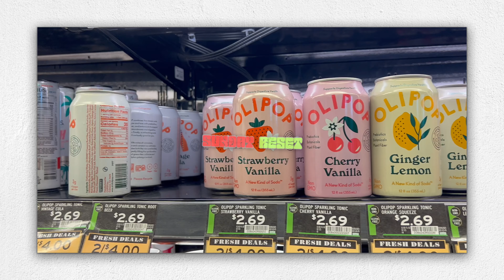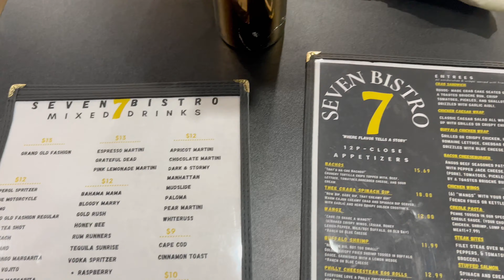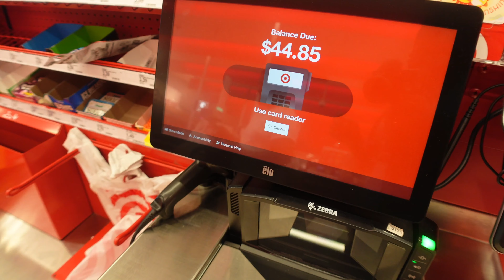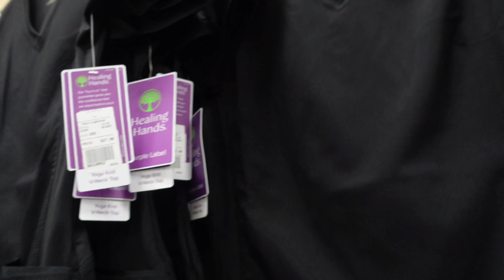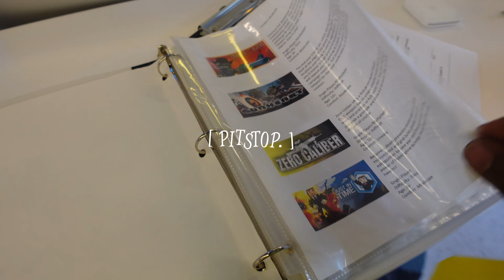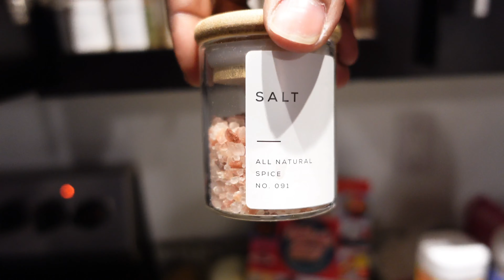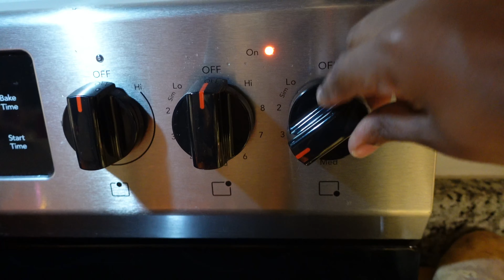SUNDAY RESET (SUMMER EDITION) : cleaning, grocery shopping, cooking, laundry, self care & more.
hey gworlssss, enjoy this Sunday reset ! ☺️ the winner for the giveaway is @PatTheGemini1 🥰. please DM on Instagram so I can ship your prizes. next giveaway will be @ 1000 subbies. 💃🏾

SHEIN REF CODE: US87912T